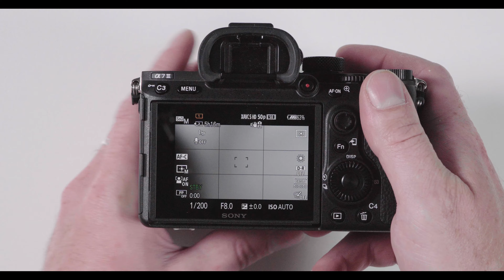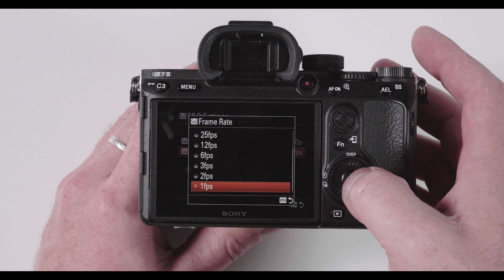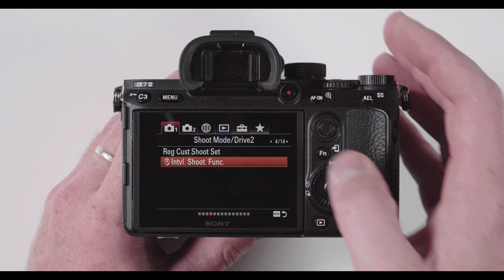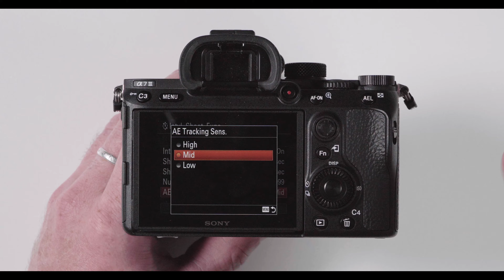Timelapse un Slow motion veidošana ar Sony fotokameru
Video tapis sadarbībā ar Sony Alpha Academy:
Tagad tu vari macīties fotogrāfēt un filmēt ar Sony Alpha Academy.
Piekļūsti manām un citu ekspertu sagatavotajām on-line lekcijām pilnīgi bez maksas.

Pievienojies šī kanāla atbalstītājiem un saņemsi iespēju visus video skatīt dienu agrāk nekā citi: